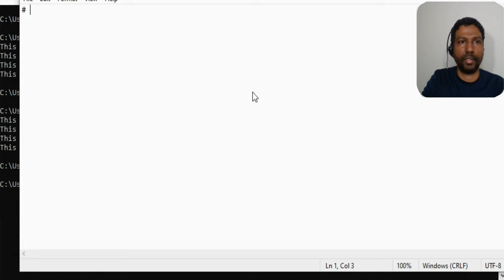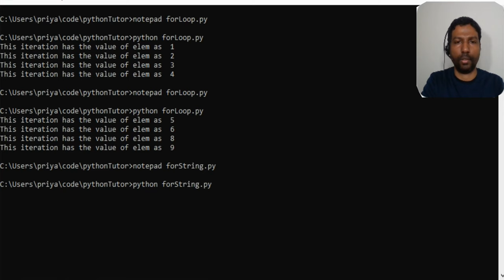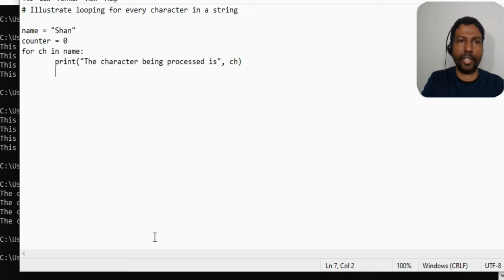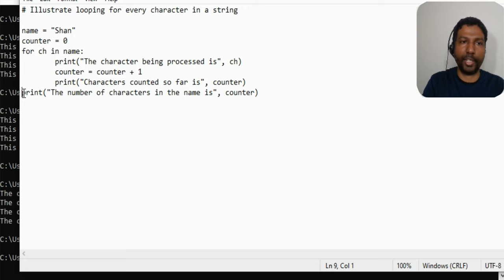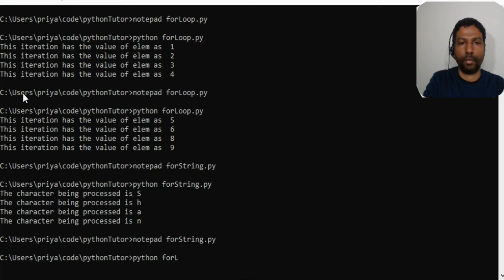For Loops Using Strings in Python Python for Beginners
How to use For loops for looping through every character in a string.